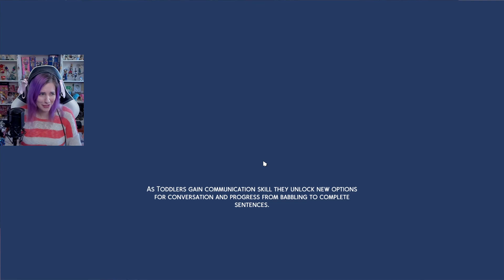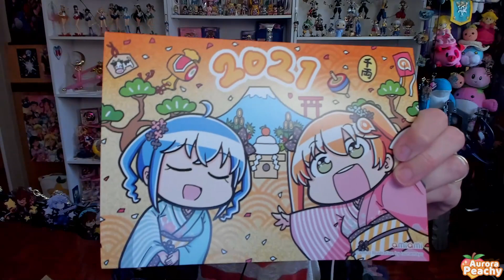Soriku Sims • Adopted Children Challenge (part 1)